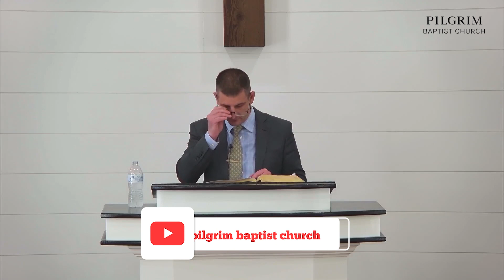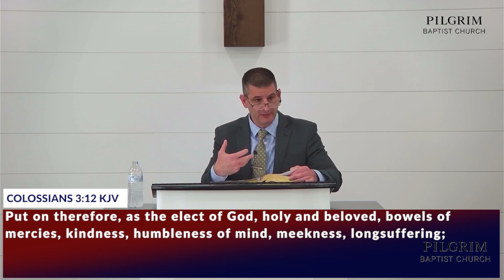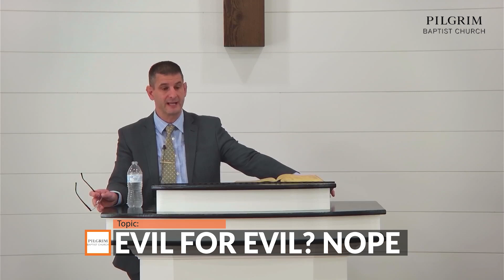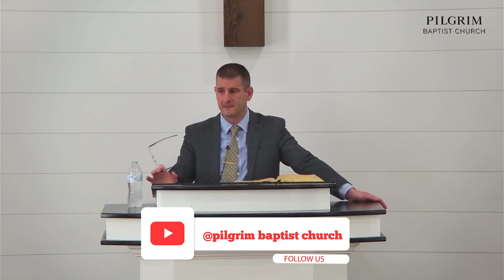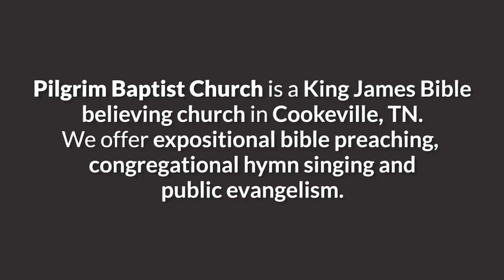Why God expects us to live honest and peaceable lives! Romans 12:17-18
Why God expects His children to live honest and peaceable lives? Romans 12:17-18

🗡️ This expository sermon was delivered at Pilgrim Baptist Church on Sunday, April 21, 2024, at 11:15 am. 🗡️

This expository kjv sermon is based on Romans 12:17-18 and explains:

🗡️ What it means to recompense to no man evil for evil.
🗡️ How to provide things honest in the sight of men.
🗡️ The importance of going the extra mile to live peaceable with all men.

Romans 12:17-18 Recompense to no man evil for evil. Provide things honest in the sight of all men. If it be possible, as much as lieth in you, live peaceably with all men.

Jimmy Fortunato is the Pastor of Pilgrim Baptist Church, a bible-believing Baptist church that takes a strong stance on the authority of the King James Bible and the absolute necessity of public evangelism for true New Testament churches.